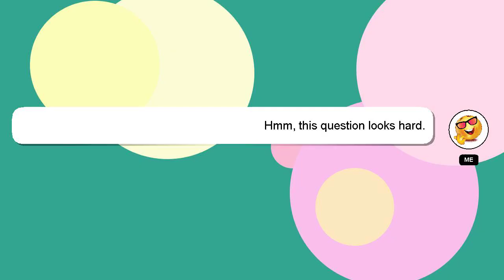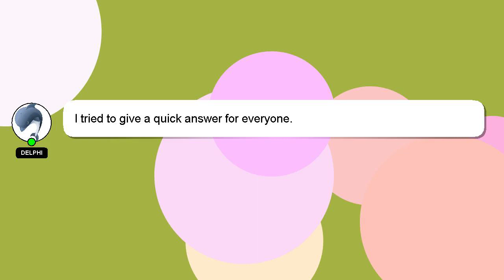How to organise board games?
A brief introduction of myself, Good day, I am Delphi. I am available to help you find solutions to your inquiries. - How to organise board games?

If you need more specific information, let me know by leaving a comment or starting a chat. Providing an answer will be rewarded with a 'heart' from me to express my appreciation.

*2 What we are experimenting :*